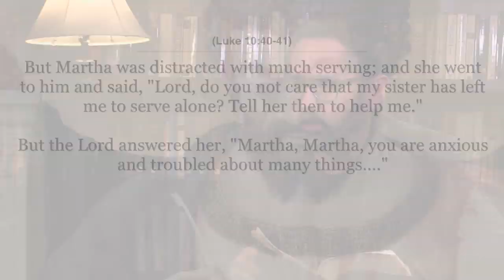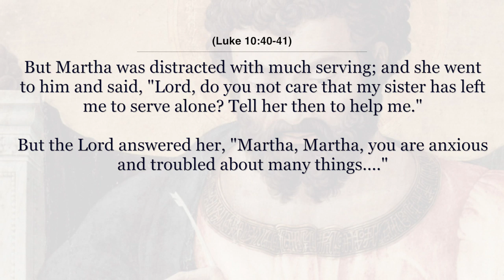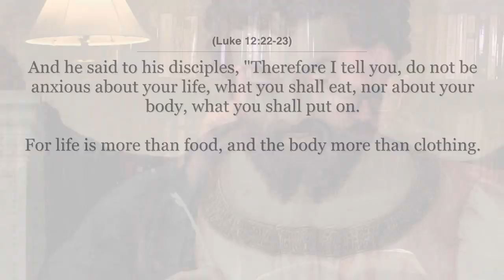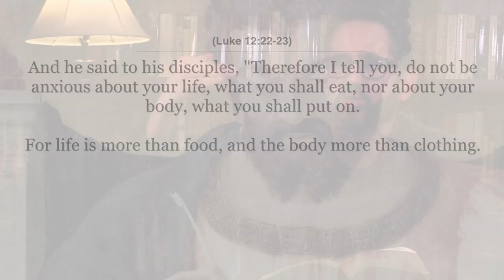Martha and Mary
The story of Martha and Mary is one of the most popular stories in the Gospels.  When Jesus visits Martha and Mary, a stark contrast appears on display for the reader as far as their temperaments and what they assign importance to.

However, is that all that the story of Martha and Mary reveals?  Is that what the text says?

In this Gospel reading on Martha and Mary, Jesus actually does not correct Martha for the fact that she is serving, which is a good thing in and of itself, but that her service is "distracting" her and that Martha is "anxious" about many things.

So, Jesus, far from correcting Martha for serving rather than sitting at his feet and listening like her sister Mary, appears to be telling Martha not that she shouldn't be serving, but that the service should not "pull her away" or "distract" her from the most important thing -- being a disciple of Jesus -- especially if such service is making her "anxious."

This passage is a perfect example from the gospels to do some introspection on our own lives to discover if the service we do for the sake of the Church actually pulls us away from a prayer life that is supposed to order and animate the life of charity and service we give to others.